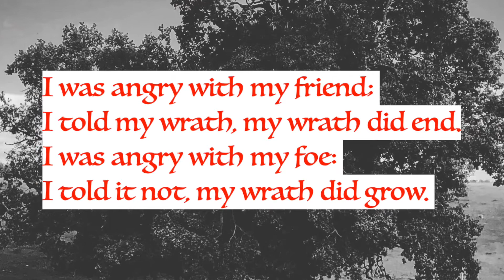A Poison Tree by William Blake (read by Ben W Smith)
This is my reading of William Blake’s poetic lesson ‘A Poison Tree’.